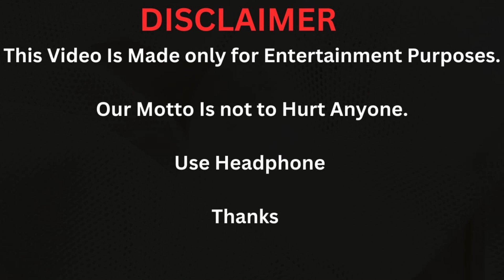Kountry Wayne Member Rolonda Rochelle VS Amanda Tai Lifestyle, Biography Comparison 2024.